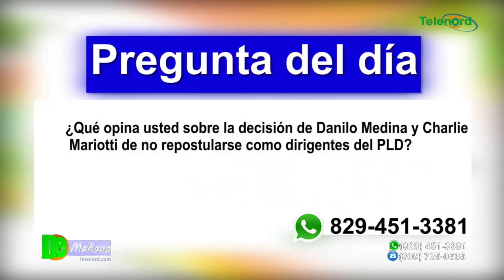PLD inicia reestructuración de dirigencia; Danilo y Charlie Mariotti no se repostularán